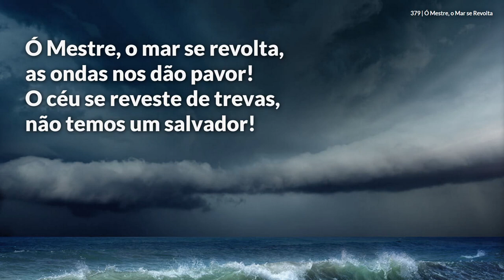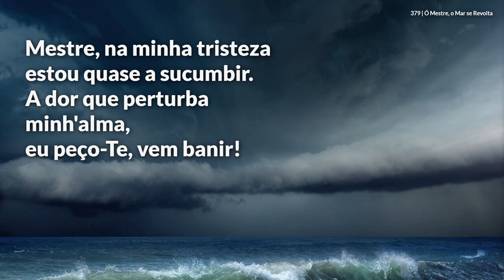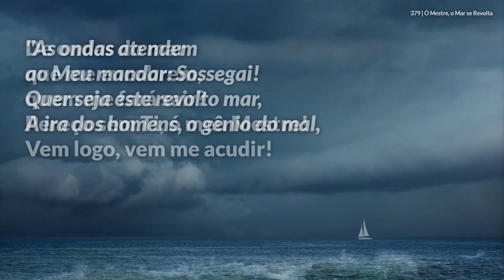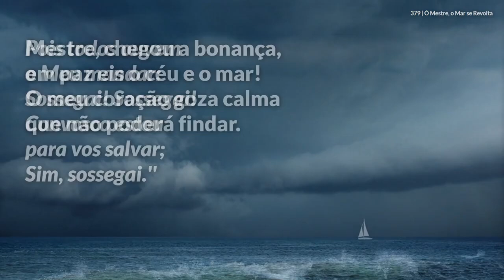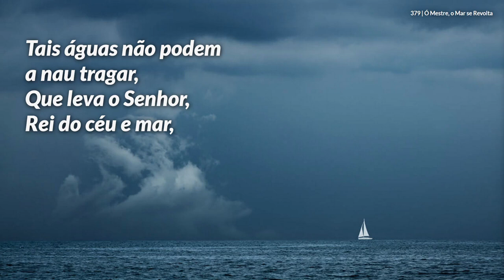Ó Mestre, o Mar se Revolta - Hinário Adventista